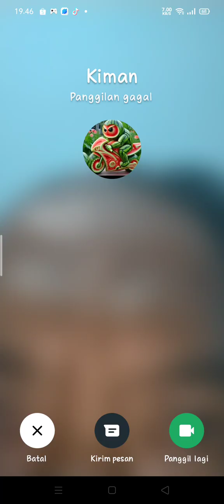24 September 2024